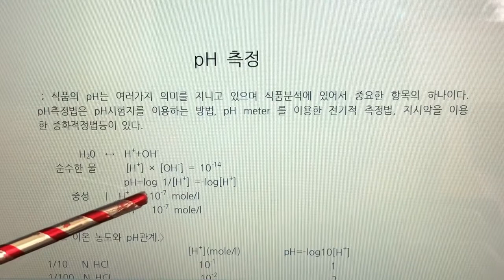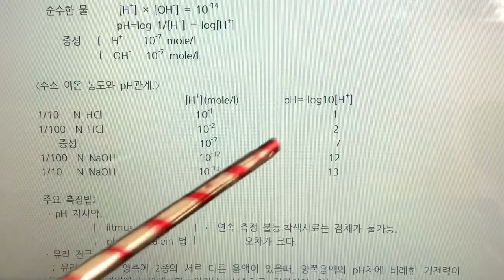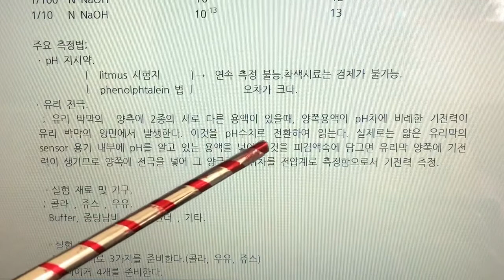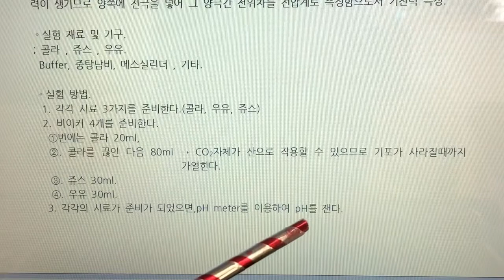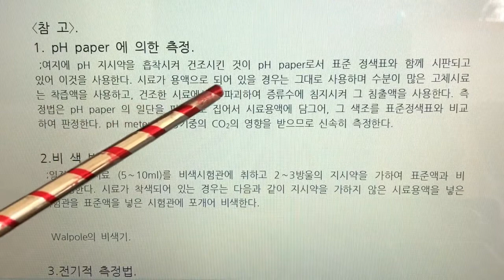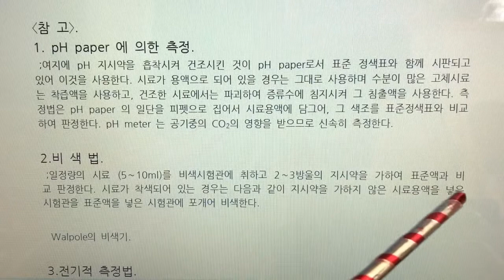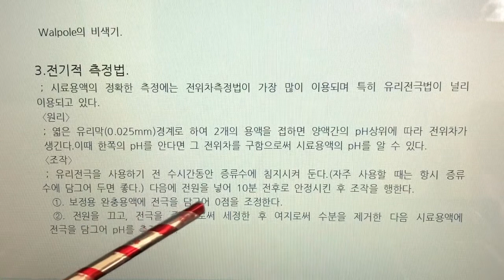식품화학 실험, Food Chemistry Expermental, 2. pH측정 - pH-meter로 pH 사용, 나래이션 X 3배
2. pH측정 - pH-meter로 pH 사용